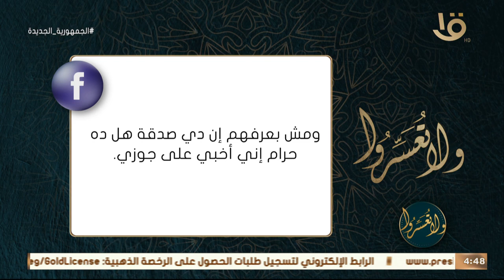ولا تعسروا | د. عمرو الورداني.. يوضح حكم صدقة المرأة لأهلها من قوت زوجها دون علمه